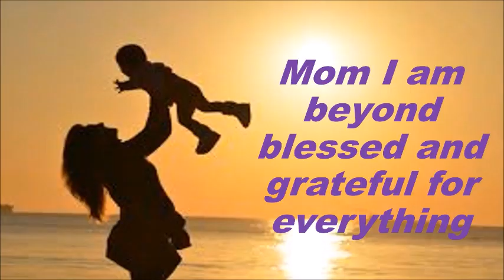HELLO buddy and welcome BEST GIFT FOR EVERY Mom